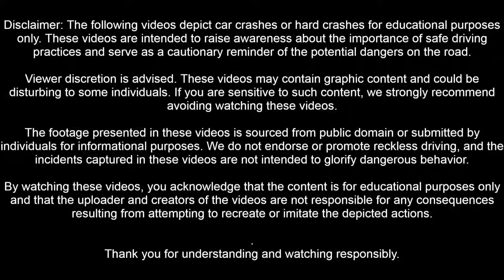(VERY GRAPHIC) Fatal Deadly Car Crash Compilation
[Graphic Content Warning]

following video contains graphic content that may be disturbing or distressing to some viewers.

We would like to inform you that the video you are about to watch contains graphic and harmful content. We feel it is necessary to provide this warning to ensure the well-being and safety of our community.

The content within this video may be disturbing or distressing, has potential to violate community guidelines. We acknowledge that it may not be suitable for all audiences.